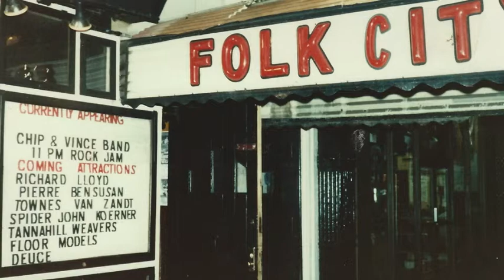East of Fairmount in NYC and elsewhere) Large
Recorded on his little cheap cassette recorder by our dear friend Emilio Mercado -- as he did with every show he attended of ours, this shows EOF at its best and worst, I guess.  There was a soundboard recording of this very show, but it's in someone else's hands - or gone.  As you can tell from the beginning, Emilio had this cassette in his answering machine, receiving a call from another dear friend, Weezon Wong.  This was a show following a tour we did of Indiana, Kentucky, and Ohio, touring with Cherry Vanilla - opening, then coming back on as her band.  What a blast that was. Considering we had over 50 original songs at this point, it's a shame we only did ten here. By the way, a funny "glitch" in "Where Are You?" when it converted to digital.  East of Fairmount:  Vince Engle - guitar and vocals; Jesus Diaz - - bass and vocals; Matt Hathaway - drums and vocals; Allen (Chip) Terhune - guitar and vocals.  All songs written and arranged by East of Fairmount.  Group coordinator - David Loehr; Stage clothing by Lenny New York City.